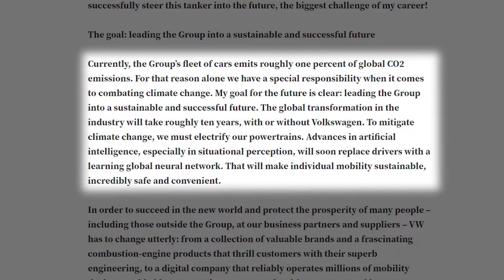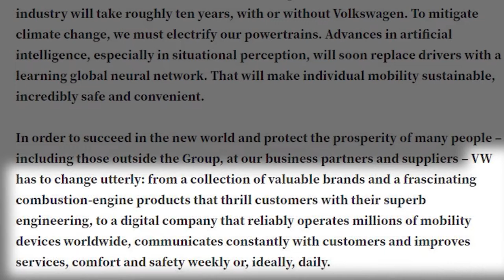Herbert Diess - Mission T | TTN Clips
12/7/20